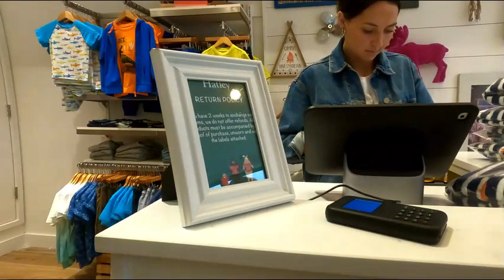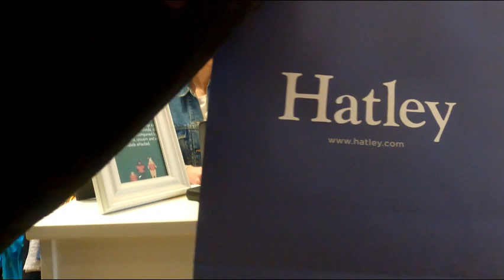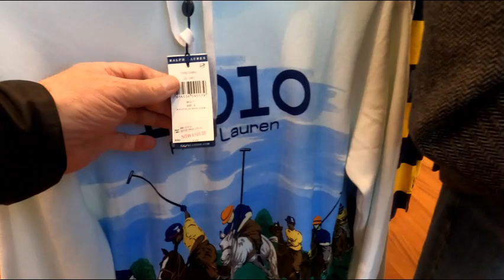SWEATY BETTY LIVES IN PORTSMOUTH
A CROSS SECTION OF DESIGNER SHOPS PORTSMOUTH